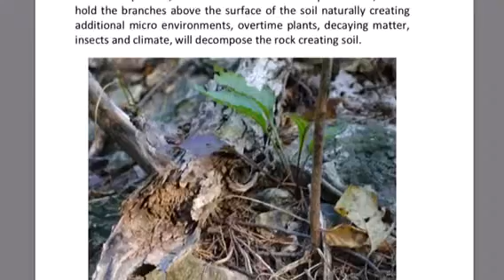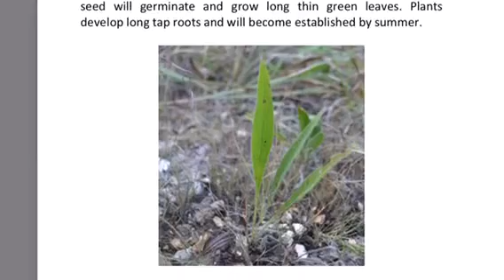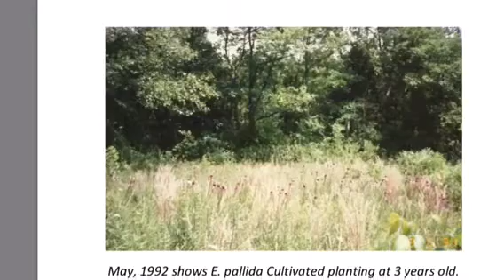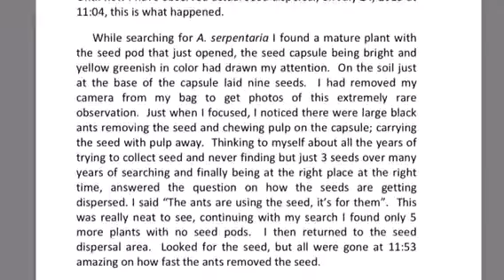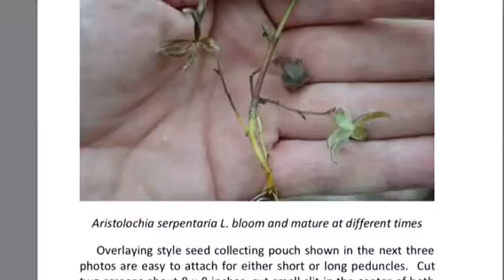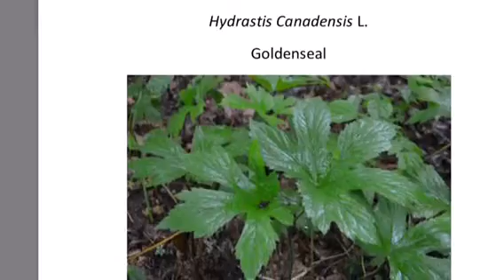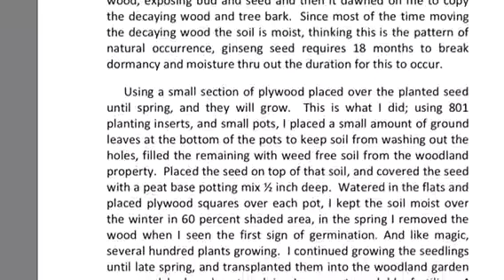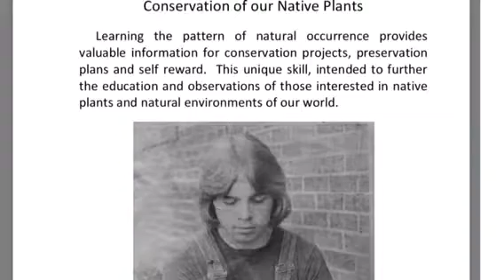"It's For Them" Conservation by Natural Occurrence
Interesting book I wrote about conservation and the natural occurrence of plants and animals .. Animation of my actual book you my pause to read. Thank you for for watching